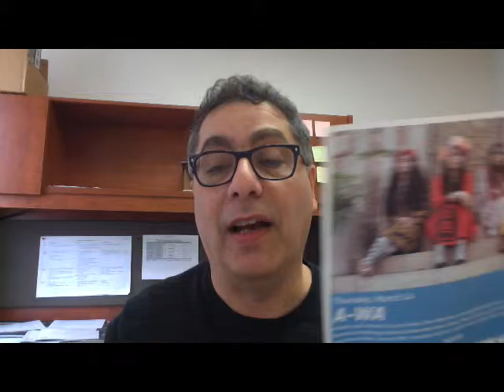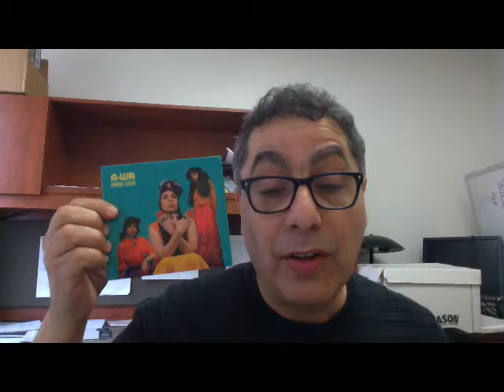Out of the Blue Episode 1: A-Wa